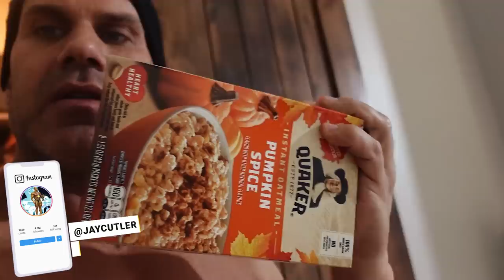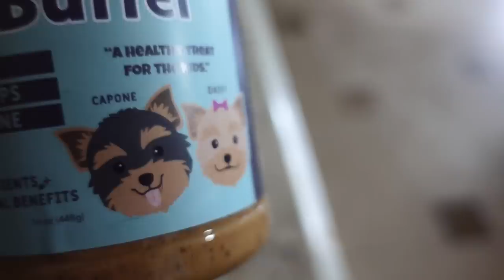ANABOLIC POST WORKOUT MEAL l JAY CUTLER SPECIAL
Join Jay Cutler for the start of his day, which includes cardio, a back-workout at FitClub, black Friday prep, cooking with Angie, etc..

YOUNG L.A. CLOTHING COLLECTION CODE: CUTLER

Jay Cutler walks you through a day in the life followed with a workout and a some business at the warehouse. Finished his day off with a anabolic post workout meal the Jay cutler bowl.